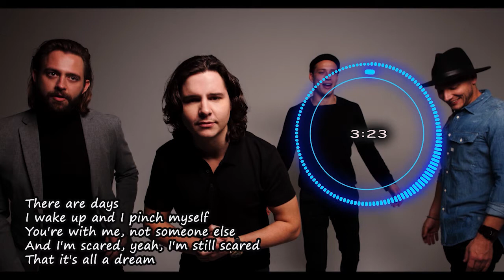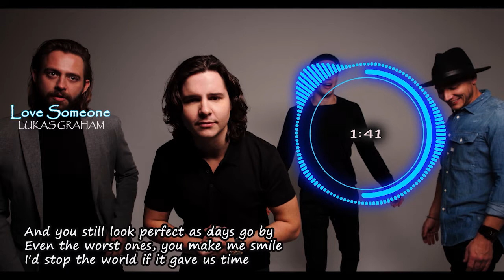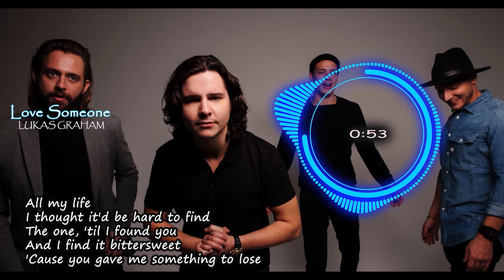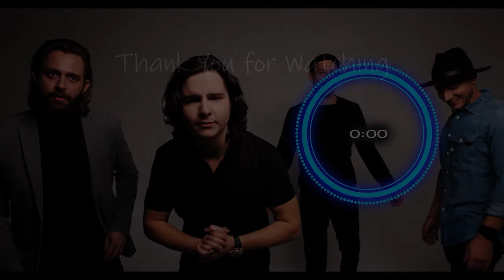LukasGraham Love Someone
LukasGraham Love Someone Lyric Video